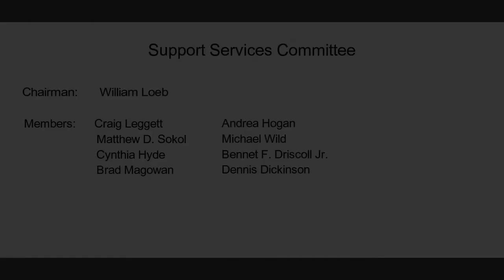Support Services Committee Meeting - February 22, 2019